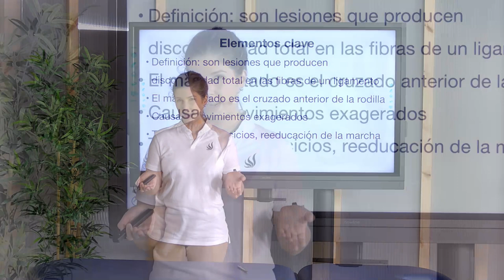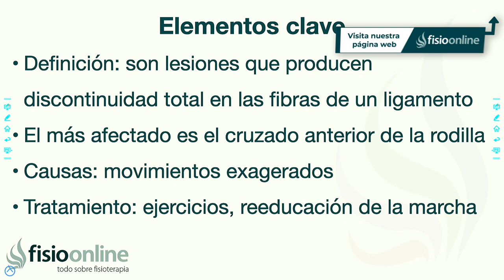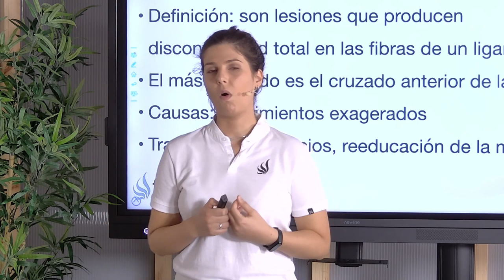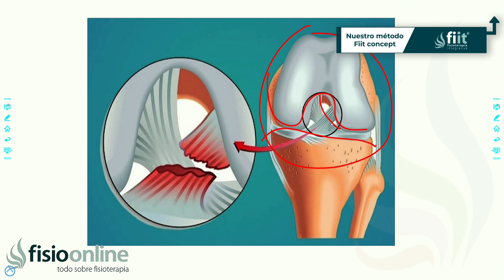ROTURA de LIGAMENTOS | Qué es, qué afecta, síntomas, causas y tratamiento fisioterapéutico